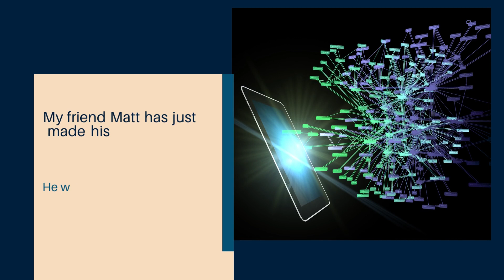Your Ad Submitted To 1000's of High Traffic Ad Site Pages Automatically!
My friend Matt has just made his classified ad submission service even better!
He will submit your classified ads to the following:

*1000's of Hi Traffic Ad Pages
*30+ Upgraded Ads on 30+ High Traffic AdSites $150. Value!
*You Full Page Log In Ad In Rotation on 30+ High Traffic Ad Websites!
*Your Text Ad In Rotation on The Home Page and Every Page of 30+ High Traffic Ad Sites
*Your Ad Re-Submitted Every Day on Autopilot So it Goes Back to The Top of Your Category Daily

Submitting classified ads is old school marketing which still works. The problem is that it can be very time consuming submitting ads every month.

This problem has been have solved for you with Classifiedsubmissions.com.
Let us do all the work for you.

Your campaign can start within 48 hours or less.